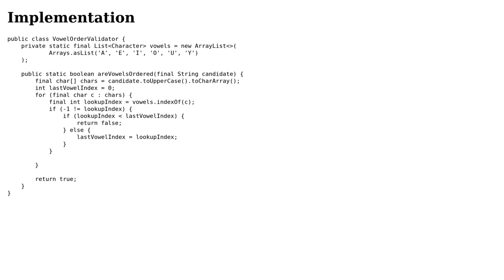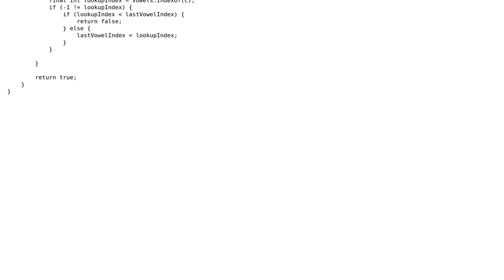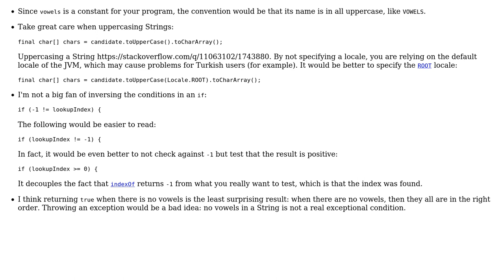Code Review: Vowels in a String are in Alphabetical Order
With thanks & praise to God, and with thanks to the many people who have made this project possible! | Content (except music & images) licensed under CC BY-SA | Music | Images & others | With thanks to user Tunaki user Jae Bradley and the Stack Exchange Network Trademarks are property of their respective owners. You are responsible for your own actions.